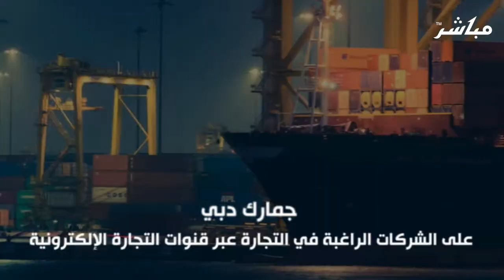البضائع الإلكترونية المعفاة من رسوم الخدمات الجمركية بدبي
جمارك دبي تعفي البيانات الجمركية للبضائع الإلكترونية أقل من 30 ألف درهم من رسوم الخدمات

 ينطبق ذلك على
 البيانات الجمركية من دول مجلس التعاون الخليجي والعالم الخارجي إلى السوق المحلية

 البيانات الجمركية من المنطقة الحرة والمستودعات الجمركية إلى السوق المحلية